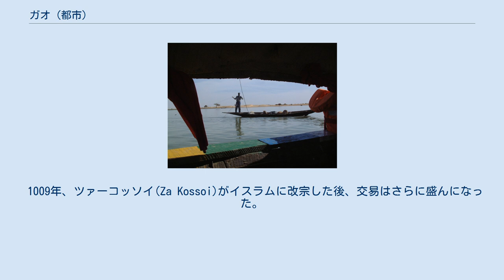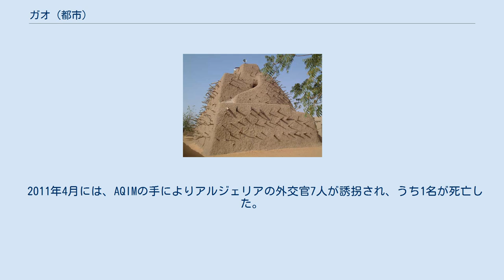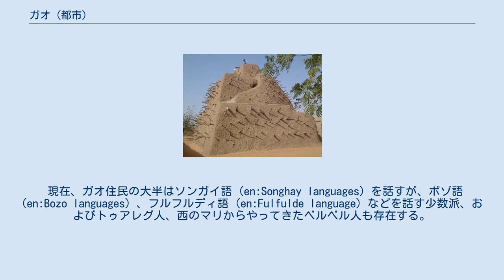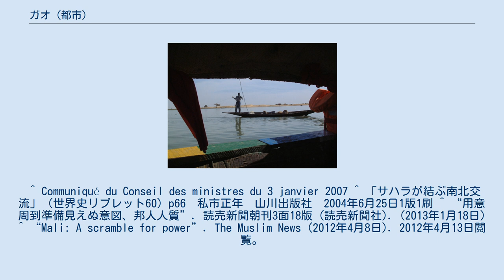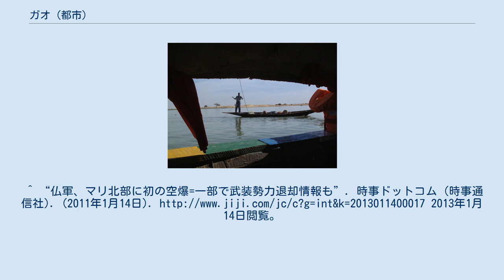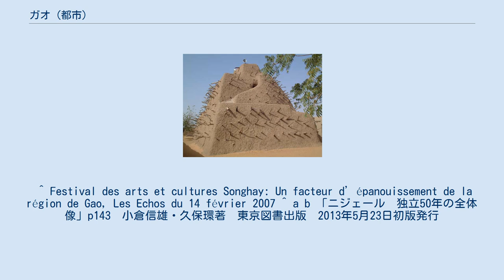ガオ (都市)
アスキアの墓 ボゾ人の漁師。
 ガオ (Gao) はマリ共和国のガオ州の州都。
 ニジェール川沿いに位置する。
 2009年の人口は約8.7万人。
 その歴史の大半において、ガオはサハラ縦断交易で栄えた交易都市トンブクトゥ、ジェンネと並ぶ貿易、学術の中心地の一つであり、ソンガイ帝国の首都であった。
 7世紀前後にカウカウ (KawKaw) という名で建てられた。
記録に残る都市の最初の王はツァー王朝 (en:Za Dynasty) を立てたカンダ王 (Kanda) で、ツァー王朝は後のソンガイ帝国の前身である。
カンダ王はサハラ縦断交易路の商人の立ち入り及びベルベル人の居住を認め、都市の発展を確かにした。
 1009年、ツァーコッソイ(Za Kossoi)がイスラムに改宗した後、交易はさらに盛んになった。
 1325年、ガオはマリ帝国に制圧されるが、アリ・ゴロン (Ali Golon) によって奪回されソンガイ帝国の支配下に戻る。
このころ、サハラの北東端に位置する大国エジプトがサハラ交易を再開させたことで交易ルートの東漸が起こり、ニジェール川交易の東端にあたるガオはさらに繁栄を迎えるようになった。
 15世紀後期、スンニ・アリ (en:Sonni Ali) の治世下においてソンガイ帝国はニジェール川中流域に覇を唱える大国となり、首都であるガオは7万人の人口と千隻の舟を擁するまでになった。
その後もソンガイ帝国はアスキア・ムハンマド1世などの名君の治下で繁栄をつづけ、ガオは最盛期を迎えた。
 しかし1591年、モロッコのサアド朝の侵略を受けてソンガイ帝国は滅亡し、都市は大きく破壊された。
サハラ交易が衰えつつあったこともあり、ガオは再び栄えることなく小さな町として存続した。
 20世紀初期にフランスの支配下に入ると、ニジェール川からチャド湖方面へと侵攻する拠点としてフランスが整備を行い、河港が拡張され殖民基地が設立されて、碁盤の目状に整った都市計画に従ってガオは復興を遂げ、独立後もマリ最東端の要衝としてマリ北部の中心都市となっている。
 2000年代に入ると、マリ国内に流入するイスラム系武装組織の流入があり、治安が悪化した。
 2011年4月には、AQIMの手によりアルジェリアの外交官7人が誘拐され、うち1名が死亡した。
 2012年4月6日にマリ反政府勢力アザワド解放民族運動 (MNLA) が一方的に独立宣言したアザワド（国際的に未承認）の暫定首都がおかれたが、同年6月27日のMNLAとイスラム軍事組織アンサル・ディーン間の戦闘の結果、MNLAはガオより駆逐され、アンサル・ディーンがガオなどマリ北部を支配下に収めたと宣言した。
 2013年1月には、マリ国内のイスラム系武装組織に対して、フランスが軍事介入（セルヴァル作戦）。
ガオも武装組織の拠点として、ミラージュ戦闘機による限定的な空爆を受けた。
 現在、ガオ住民の大半はソンガイ語 (en:Songhay languages) を話すが、ボゾ語 (en:Bozo languages) 、フルフルディ語 (en:Fulfulde language) などを話す少数派、およびトゥアレグ人、西のマリからやってきたベルベル人も存在する。
 7回目のソンガイ芸術および文化フェスティバル (Festival des arts et cultures songhay) が2007年2月にガオで行われ、都市がソンガイ文化の中心地であることを示した。
 アスキアの墓（世界遺産）、市場などが知られている。
 ガオは国際空港を一つ持ち、またトンブクトゥなどのニジェール川沿いの都市は雨季にはフェリーにて移動可能である。
 数世紀の間、交通及び貿易のハブであったガオだが、観光業、特にニジェール川のクルーズは地元経済の重要な一部になっている。
 また、首都バマコとの間に舗装道路が通じており、これによりガオはマリ東部の交通の要衝となった。
この道路はさらに北へと延び、キダルを通ってアルジェリアへと通じるものの、この区間は2009年時点で全面未舗装となっている。
 ^ Communiqué du Conseil des ministres du 3 janvier 2007 ^ 「サハラが結ぶ南北交流」（世界史リブレット60）p66　私市正年　山川出版社　2004年6月25日1版1刷 ^ “用意周到準備見えぬ意図、邦...